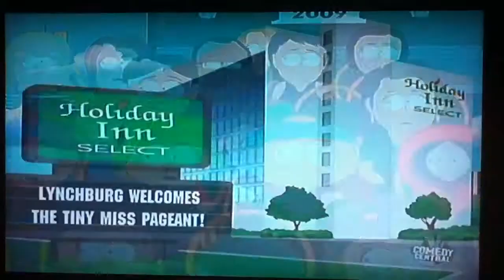South park michael Jackson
Michael Jackson is in ikes body and sing